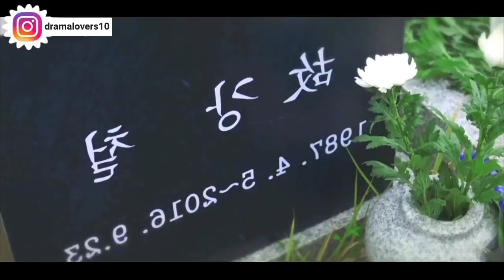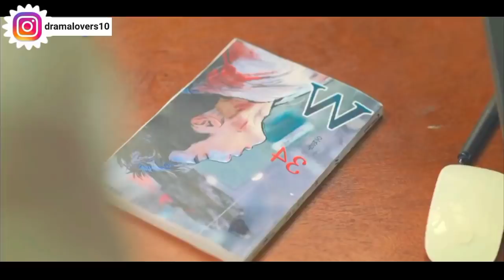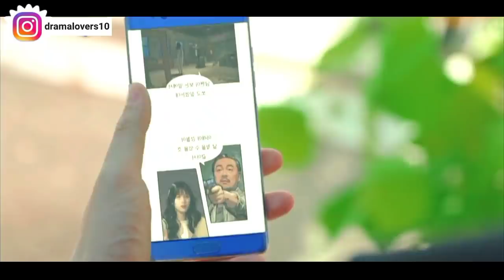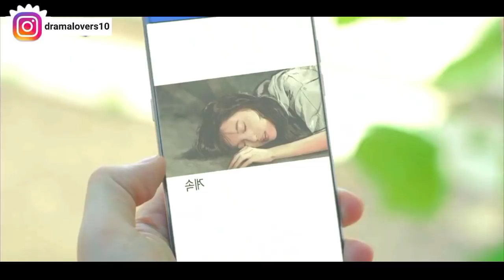He Is Trying To Convince My Dad Coz We Are Very Happy Together & Want To Marry Eachother.